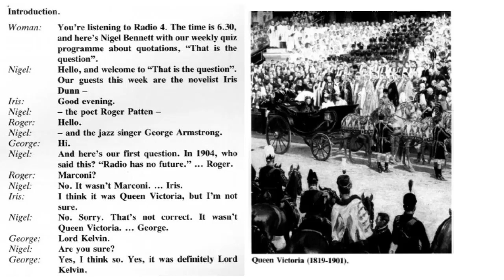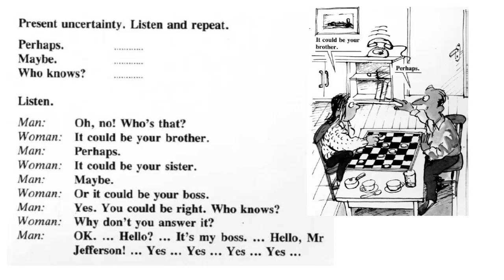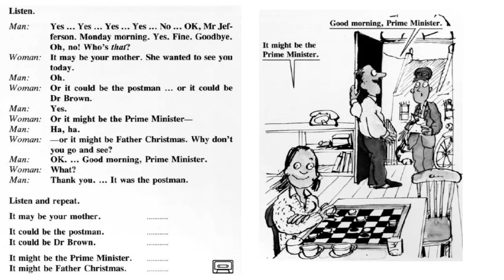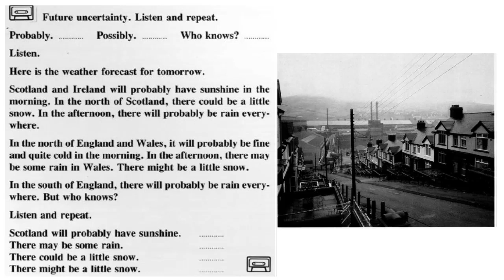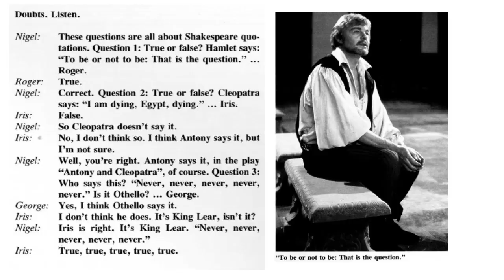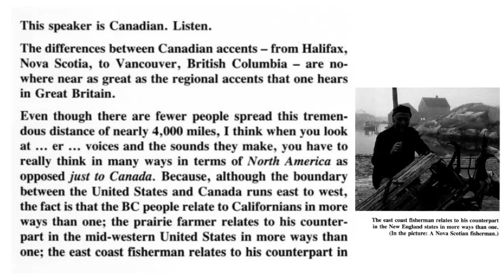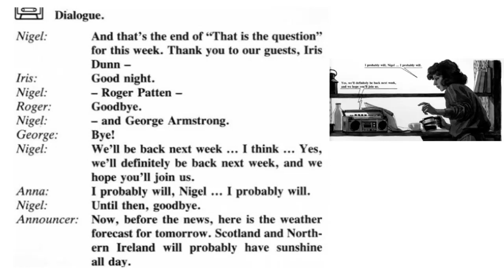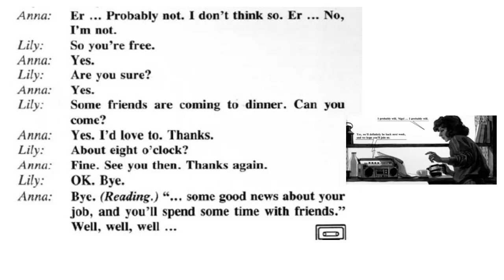UNIT 43 CAN COULD MAY MIGHT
A seguir aprendiendo inglés!
Aprendamos probabilidades y posibilidades, usando can, could, may, might.
Además de vocabulario y otras frases relacionadas.
Disfruten aprendiendo a su ritmo, y ya saben!  Su agradecimiento lo muestran compartiendo, dando me gusta y subcribiendose.
Bendiciones!